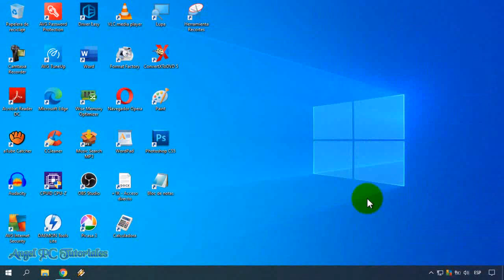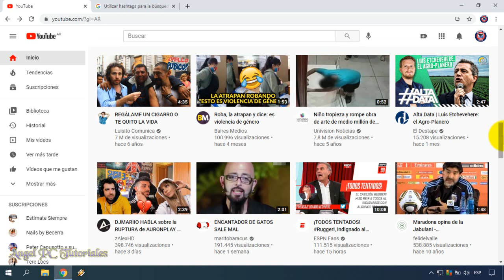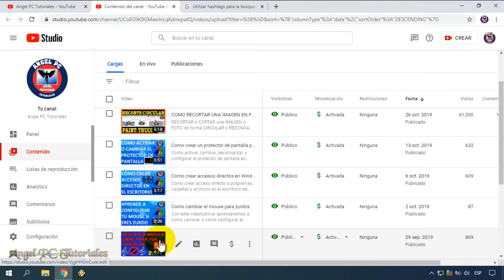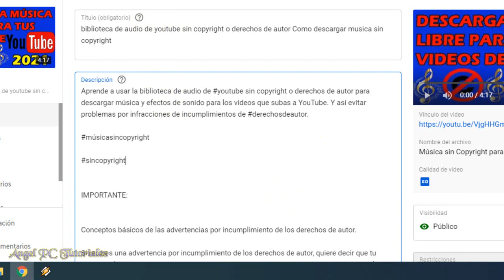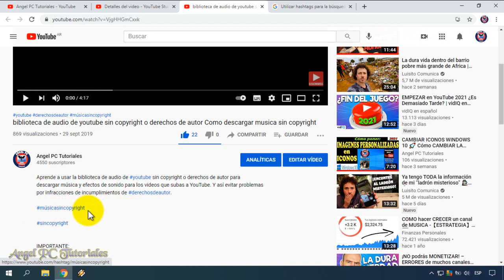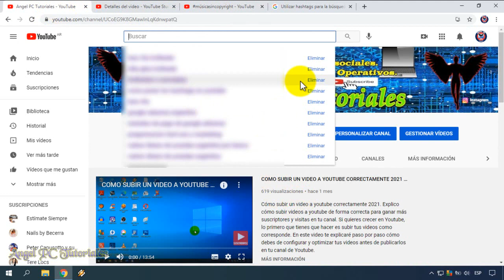COMO PONER HASHTAG EN YOUTUBE ENCIMA DEL TITULO en Videos 🚀 Hashtags en Youtube 💥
Explico cómo poner hashtag en youtube encima del título de los videos y la descripción. Los hashtags en Youtube sirven para que la gente puede encontrar tu video. Solo los tres primeros hashtags se mostrarán arriba de los títulos, pero en las descripciones puedes añadir muchos más.
Recuerda que para poner un hashtag, primero debes ingresar el signo numeral # . Para ello, desde una PC, debes presionar la combinación de teclas Shift 3.
Así que ya sabes, si quieres aprender a poner los hashtags en tus videos, debes mirar este video tutorial de principio a fin. Ya que explico cosas muy importantes a lo largo del video.

Y esto también:
💪💪💪Cómo Acelerar PC Windows 10: